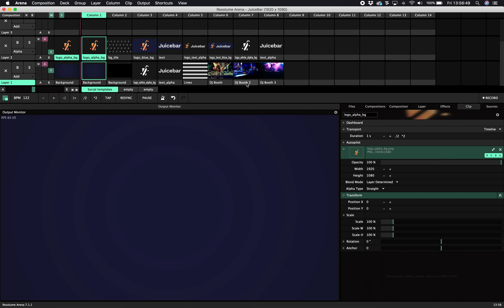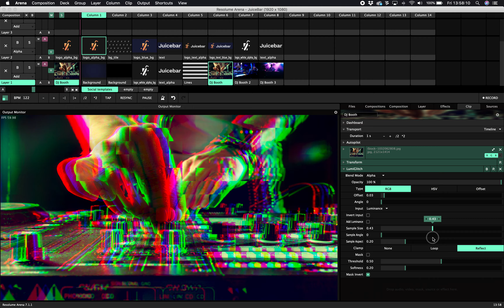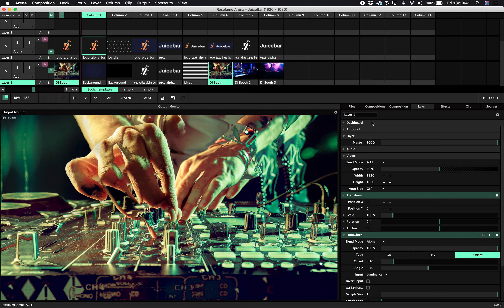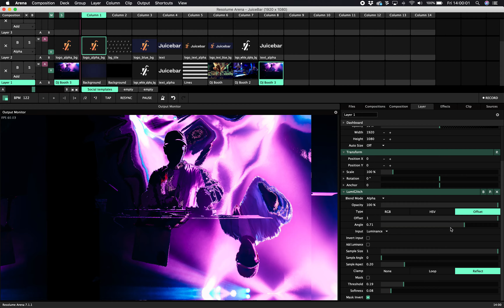Resolume Plugin: LumiGlitch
This video show you how to use the LumiGlitch plugin in Resolume with JuiceBar.

With this effect it becomes really easy to mess up your content with a good glitch.

The effect uses the luminance of you clip to create a mysterious glitch effect.